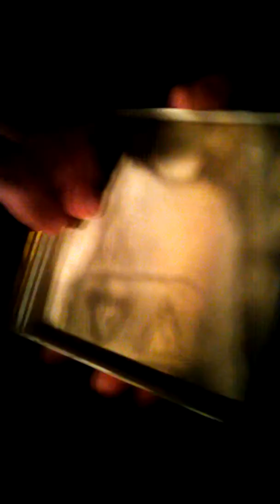Bell& Howell 8mm movie "Circus@the Zoo"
First time using Bell & Howell movie projector 8mm
Playing Circus @the Zoo
This film is for sale on EBay psfartistcenternet
The projector was a bit tricky for our first time use .